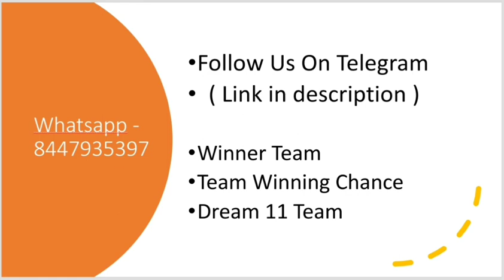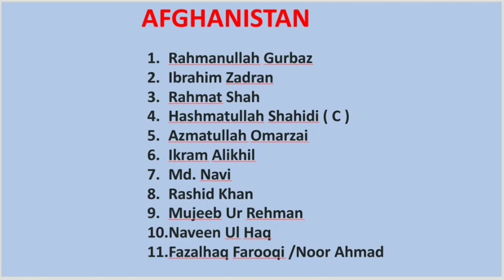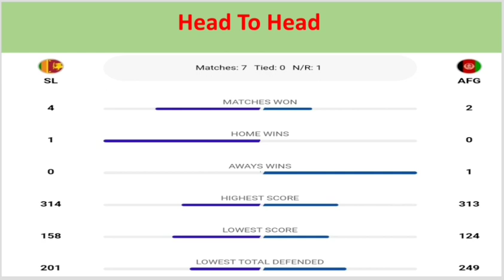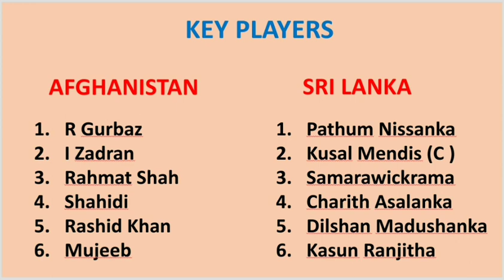Afghanistan vs Sri Lanka match Prediction | SL vs Afg dream11 prediction | worldcup 2023 news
SESSION TIPS
DREAM11 TEAM
TEAMS PREVIEW
PITCH REPORT
MATCH REPORT

Search Keyword...

LankavsAfghanistanmatchprediction
afghanistanvsLankamatchprediction
SLvsAFGmatchwinnerprediction
pitchreport
todaymatchpitchreport
worldcup2023
worldcup2023prediction
worldcupprediction
worldcup2023winner
worldcupmatchwinner
whowillwintodayworldcupmatch
whowillwintoday
worldcupkonjeetega
worldcupmatchprediction
worldcupmatchpredictin2023
todaymatchprediction
todaymatchprediction2023
todaymatchwinner
todaymatchwinnerprediction
worldcupplaying11
worldcup2023playing11
todayworldmatch
2023worldcupwinner
worldcupcricketprediction
worldcupprediction
indiaplaying11
pakistanplaying11
afghanistanplaying11
srilankaplaying11
bangladeshplaying11
australiaplaying11
englandplaying11
southafricaplaying11
newzealandplaying11

worldcupPitchreport
worldcup2023pitchreports
worldcup2023analysis
worldcuprecords
worldcup2023playing11
worldcup2023matchwinner
worldcup2023firstmatchprediction
Todayworldcupmatch
todayworldcuplivematch
worldcup2023prediction
worldcupwinnerprediction
todaymatchwinnerprediction
todayworldcupmatchlive
todaymatchwinnerprediction
todayworldcupmatchpredictiom
worldcup 2023,
today world cup match prediction
today worldcup match winner prediction
who will win today cricket match